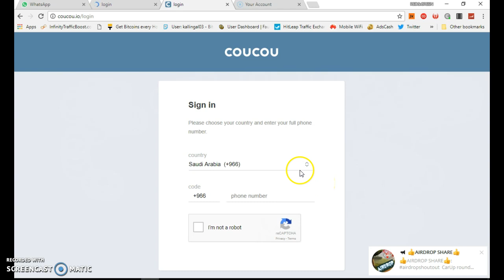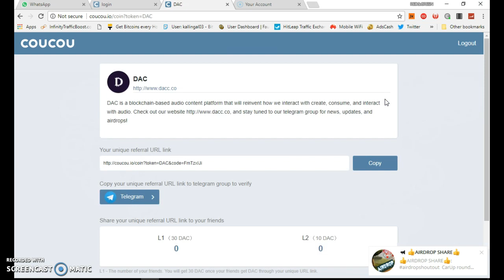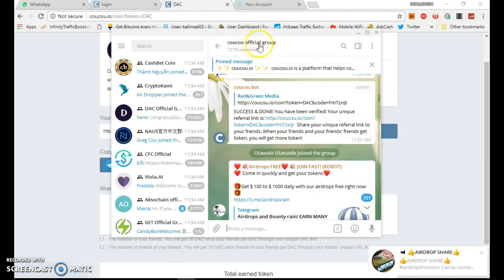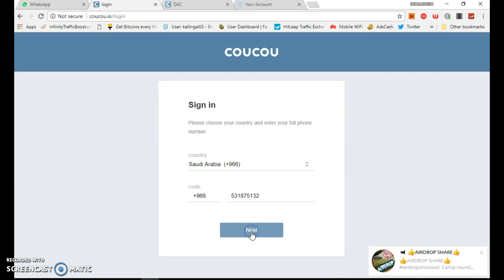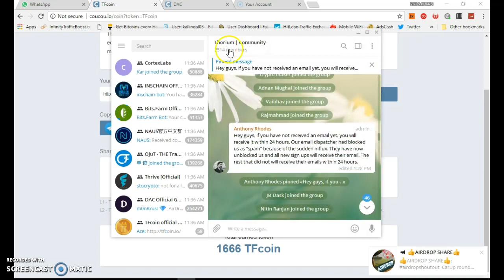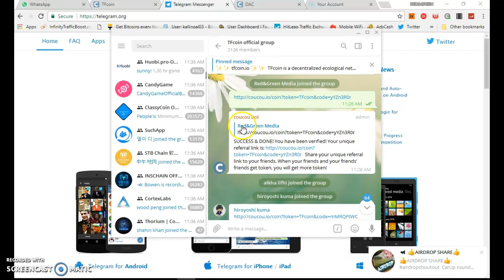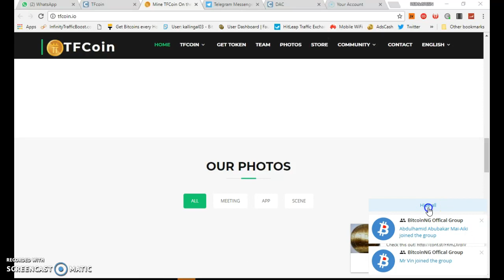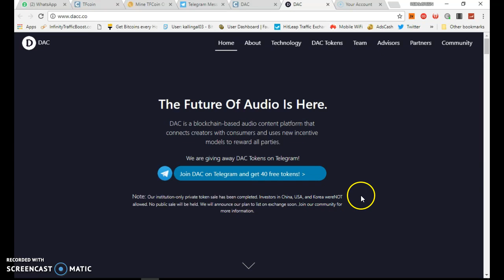DACCOIN 30&TFCOIN 1666 SIGNUP BONUS FREE WITH PHONE NUMBER VERIFY SMS MALAYALAM